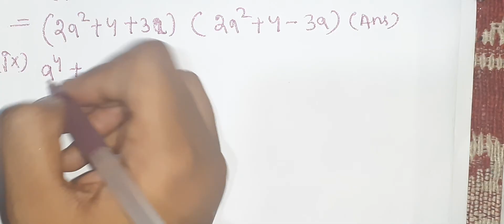ନବମ ଶ୍ରେଣୀ ବୀଜଗଣିତ ତୃତୀୟ ଅଧ୍ୟାୟ |ପଲିନୋମିଆଲ୍ ମାନଙ୍କ ର ଉତ୍ପାଦକିକରଣ | 9th Class Math 3C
HI I AM ROPALIN WELCOME TO ROPALIN TUTORIAL YOUTUBE CHANNEL. THIS CHANNEL CONTAINS CLASSES FOR ODIA MEDIUM CLASS 9TH AND 10TH STUDENTS SO THAT THEY CAN EASILY UNDERSTAND ALL SUBJECTS FROM UPLOADED VIDEOS.

Odia Medium 9th Class Mathematics | Factorisation Of Polynomials (ପଲିନୋମିଆଲ୍ ମାନଙ୍କ ର ଉତ୍ପାଦକିକରଣ)|Exercise 3C |Part 3|
ନବମ ଶ୍ରେଣୀ ବୀଜଗଣିତ ତୃତୀୟ ଅଧ୍ୟାୟ ବୀଜଗାଣିତିକ ପରିପ୍ରକାଶ ଓ ଅଭେଦ||ପଲିନୋମିଆଲ୍ ମାନଙ୍କ ର ଉତ୍ପାଦକିକରଣ

🔷️OTHER SUBJECTS VIDEO LINKS ARE GIVEN BELOW:-